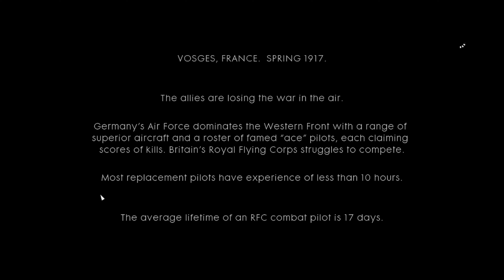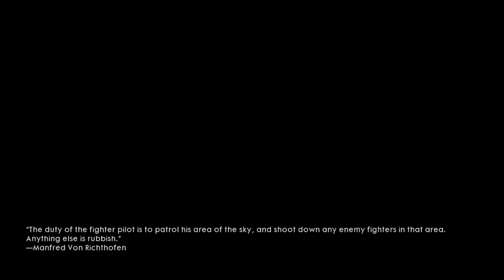Battlefield 1: Friends In High Places | NO COMMENTRY| 4K 60FPS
The third chapter, "Friends in High Places," puts players in the cockpit of various aircraft as they engage in dogfights and bombing runs over the skies of Europe. This chapter features some of the game's most visually stunning moments and introduces players to the game's aerial combat mechanics.

battlefield 1

battlefield 1 walkthrough gameplay

battlefield 1 storm of steel

battlefield 1 pro gameplay

battlefield 1 revolution

battlefield 1 gameplay 4k

battlefield 1 pc gameplay